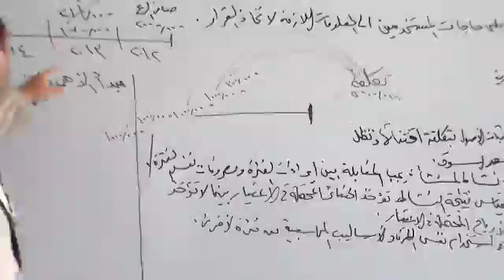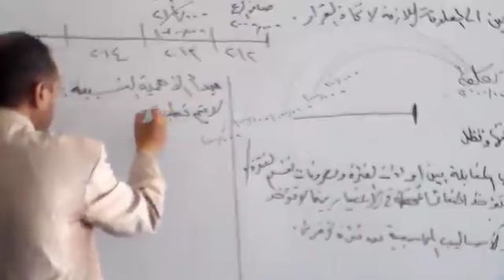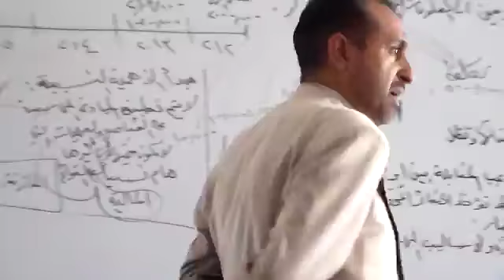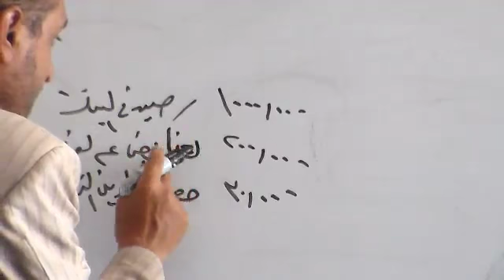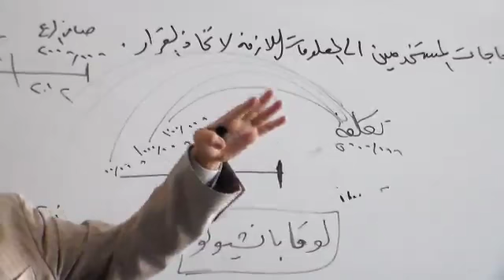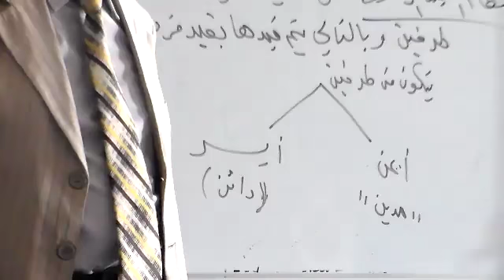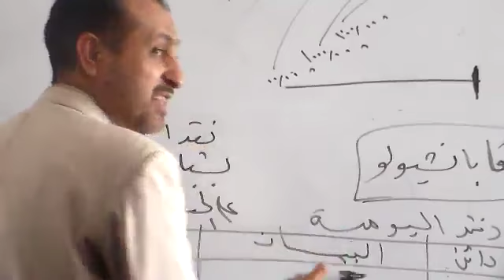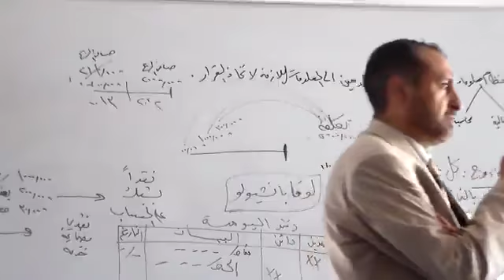MA lec1 part6 -6